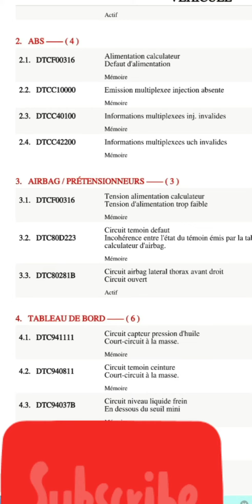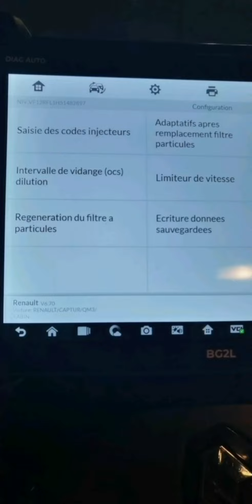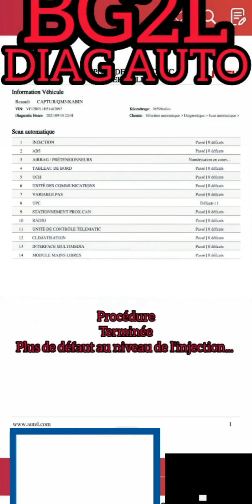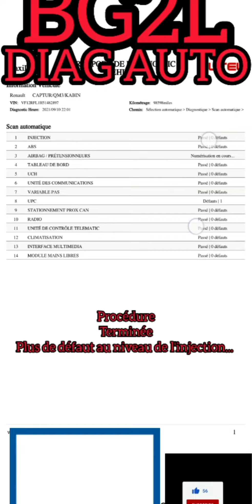RISQUE CASSE MOTEUR RENAULT CAPTUR